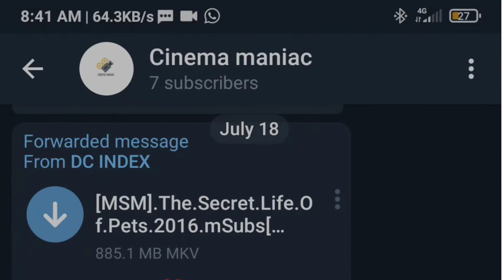Shoot em up Malayalam Review | carrot കൊണ്ട് ആളുകളെ കൊല്ലുന്നത് കണ്ടിട്ടുണ്ടോ | best action movie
this is a malayalam review video of shoot em up which is a hollywood movie released in 2007 . best action movie. so enjoy the video and subscribe the channel for more videos thankyou